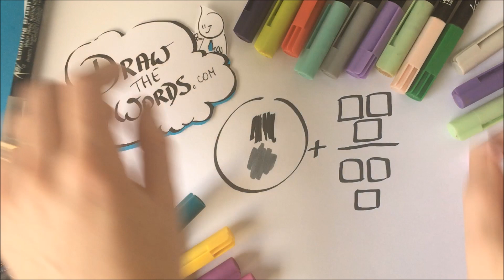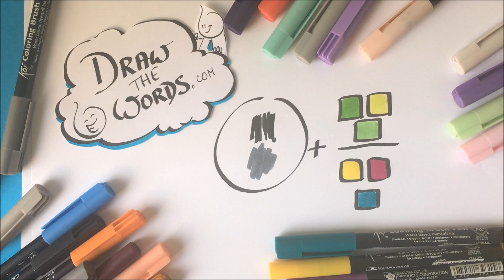Jak łączyć kolory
Zobacz, co dzieje się u mnie! :))

Prosta pigułka wiedzy na temat tego, w jaki sposób łączyć ze sobą kolory podczas robienia notatek wizualnych:)